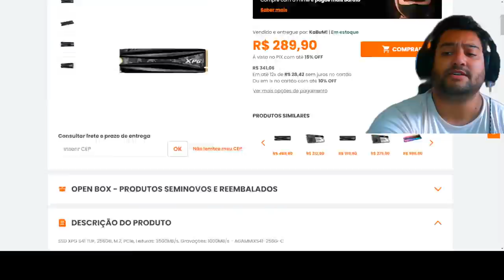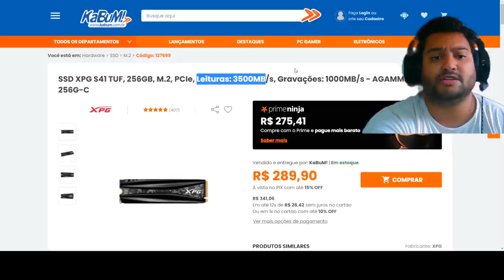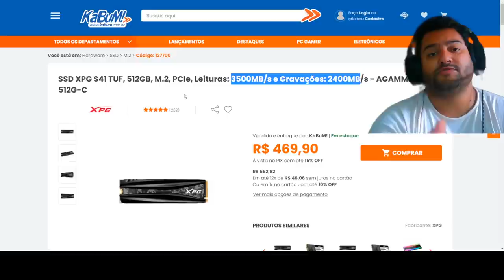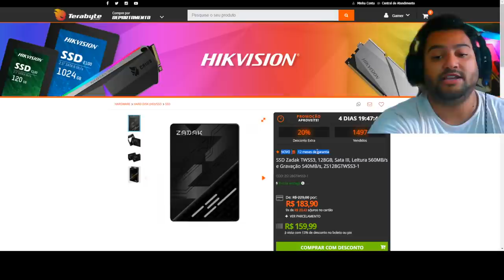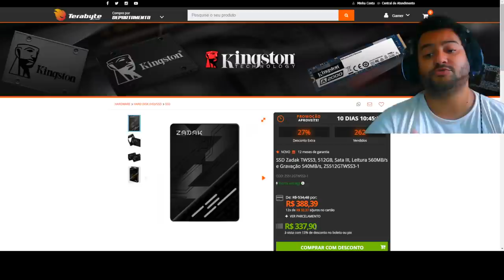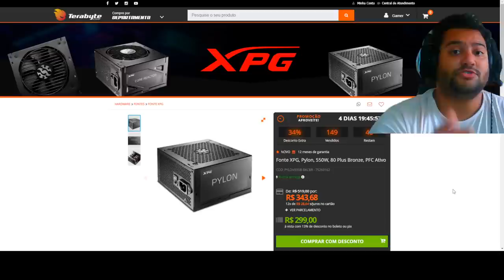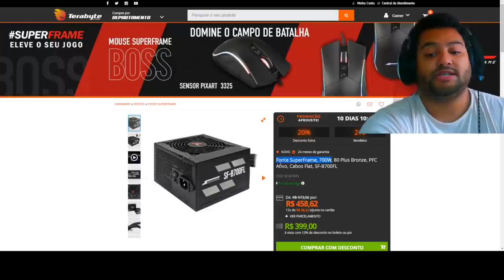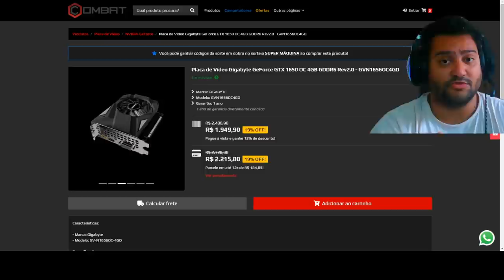10 PROMOÇÕES TOP NESSA TARDE DE QUARTA 20/10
00:00​​​​​​ - SORTEIO FONTE 700W
00:40 - SSD M2 XPG TUF 3500MB 256GB
01:44 - SSD M2 XPG TUF 3500MB 512GB
02:40 - 3 FAN RGB COM CONTROLADORA
03:23 - ATENÇÃO ! SSD ZADAK COM 5 ANOS DE GARANTIA !
04:02 - SSD SATA ZADAK 128GB
04:12 - SSD SATA ZADAK 256GB
04:30 - SSD SATA ZADAK 512GB
04:52 - DUAL 16GB ZADAK 3000MHZ
05:36 - FONTE XPG PYLON 550W
05:49 - FONTE SUPERFRAME 700W
06:54 - GTX 1650 GDDR6 GIGABYTE : CUPOM guigagames